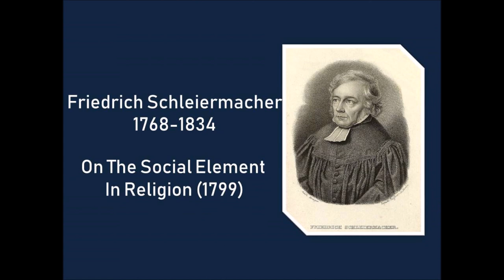On The Social Element in Religion 1799 by Friedrich Schleiermacher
Friedrich Schleiermacher wrote of the cultural despisers of religion but he also wrote about the social element in religion as a way to try and make peace with the Enlightened University folk of his time.
On The Social Element in Religion was published in 1799.
If religion exists at all, it must needs possess a social character; this is founded not only in the nature of man, but still more in the nature of religion. You will acknowledge that it indicates a state of disease, a signal perversion of nature, when an individual wishes to shut up within himself anything which he has produced and elaborated by his own efforts. It is the disposition of man to reveal and to communicate whatever is in him, in the indispensable relations and mutual dependence not only of practical life, but also of his spiritual being, by which he is connected with all others of his race; and the more powerfully he is wrought upon by anything, the more deeply it penetrates his inward nature, so much the stronger is this social impulse, even if we regard it only from the point of view of the universal endeavor to behold the emotions which we feel ourselves, as they are exhibited by others, so that we may obtain a proof from their example that our own experience is not beyond the sphere of humanity.